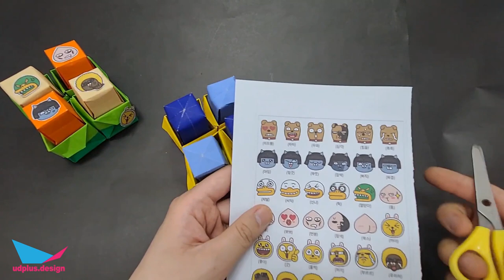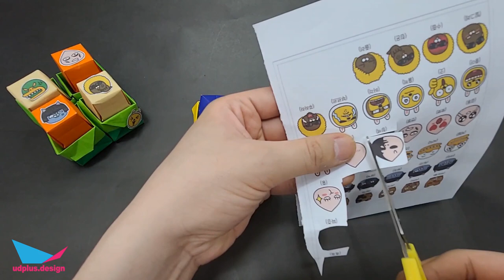팝잇 종이접기 두더지잡기 게임 How to make pop it origami Whac A Mole game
(영상 속에서 잘라서 붙인 캐릭터는 인터넷 사이트에서 좋아하는 것을 따로 출력해서 사용해주세요~~)

색종이로 팝잇 만들기 시리즈 ~
오늘 만들어볼 팝잇은 게임도 할 수 있답니다.
어떻게 할 수 있는지 알아볼까요?

그 외에 다른 종이접기를 찾으시는 분들은
댓글과 하단의 링크 참고 부탁드려용~